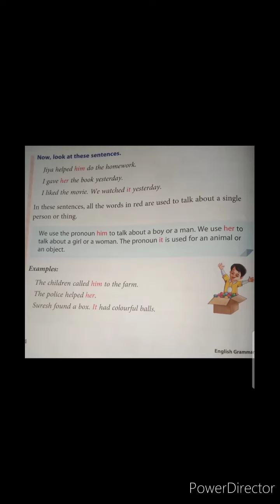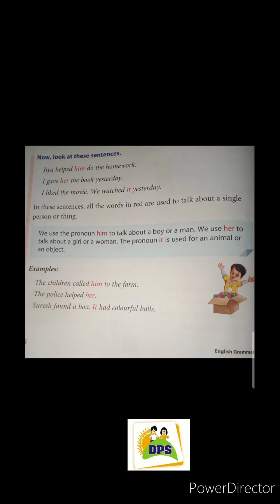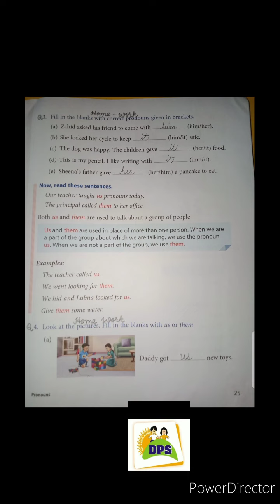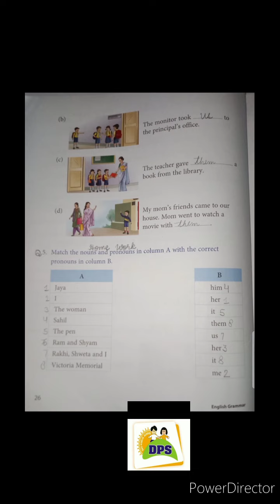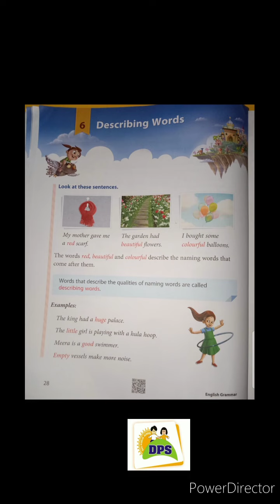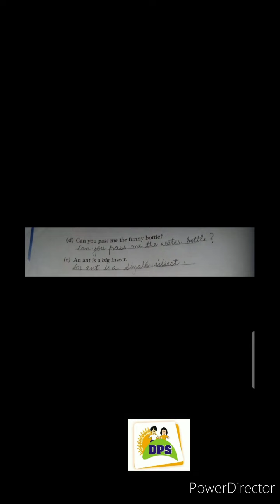DPS Class 2 English Grammar Ch-5,6 Reading & Book work